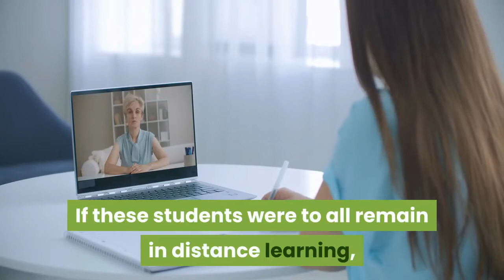LAUSD to open 25 school based vaccination sites for district families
With less than half of all Los Angeles Unified students planning to return to campus when schools reopen this month for hybrid learning, Superintendent Austin Beutner said Monday, April 5, that having students home “isn’t the objective” as he announced plans to expand the number of school-based vaccination centers the district is offering. Of the families that have responded to a district survey, 49% plan to send their elementary children back to school while 35% and 25% of middle and high school students, respectively, would return, according to the district. But not all families have responded, and those that don’t will have their children automatically enrolled in full-time distance learning. If these students were to all remain in distance learning, it would lower the overall number of students returning to campuses to 38% among elementary students, 24% among middle school students and 16% among high schoolers.“Our goal isn’t just to reopen schools; it’s to make sure we can open them in the safest way possible with all students there, ” Beutner said during his weekly community update. Having classrooms open “while students remain at home isn’t the objective, ” he said. Opportunity gaps for students from families that have struggled to get by during the pandemic will widen if they’re not back in the classroom with peers from wealthier neighborhoods, the superintendent said.“It’s simple enough to see the solution: providing vaccinations for families with children in schools is the single most important thing we can do to get more children back in school classrooms, ” he said, noting that many families who plan to keep their children in distance learning have indicated that they fear their child will bring the COVID-19 virus home to a family member in a multigenerational household. To help in that effort, the district will open 25 school-based vaccination centers, Beutner said. The first two, previously announced, will open Tuesday — at George Washington Preparatory Senior High School in South L. A. and Abraham Lincoln Senior High School in East L. A third center will open Friday at Gage Middle School in Huntington Park. The district will be teaming up with community health partners in these efforts. Federal, state and county health authorities have committed to ensuring that the school-based sites will receive an adequate supply of vaccine doses, Beutner said. The sites are intended to serve the family members of LAUSD students, particularly those in communities that have been hard hit by the pandemic. Individuals may call the district’s vaccination hotline at if they have questions or need assistance arranging a vaccination appointment. The Los Angeles County Federation of Labor is among the organizations the district is partnering with to open the vaccination sites.